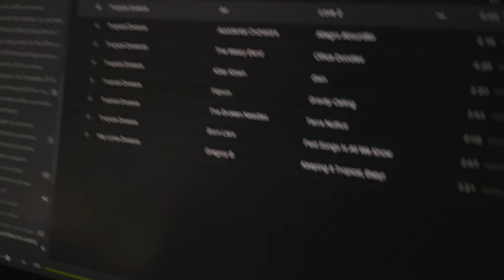Vlog 007 - W & AW